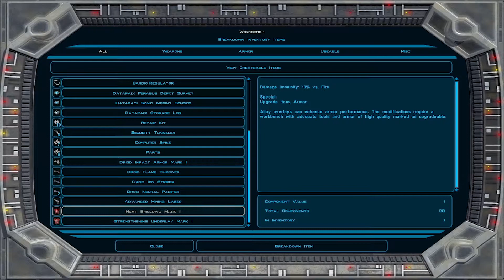Star Wars Knights of the Old Republic II | Part 4 | Unexpected guests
Star Wars Knights of the Old Republic II walkthrough